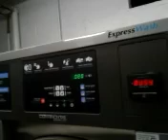January 12, 2023